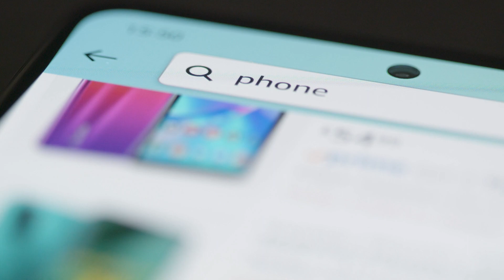Why Smartphone Hang After A Period Of Time.Reason Behind It And Solution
So Hey Guy This Is Ravi And You Watching Ravi On Demand.

If you have any doubt related to this video you can comment on video weekend clear your doubt by making a separate video on it

ओर अगर आपको कोई भी मुश्किल राही है यह वीडियो मैं नही संहज नही राह है Commentमैं मुझे पूछ लेना

If you have any doubt related any topic or any video . ask me on Comment section I will give reply,

If I make some type of mistake so please inform me in comment section

And suggest me video topic which you want you see in my channel

This channel is only for tech but .For you we make funny content 😂🤣😂😂

Video pasand aya toh ÷ like karna 👍
Video pasand nhi aya toh ÷ dislike karna 👎

samsung galaxy m30s mobile hang and restart problem in tamil